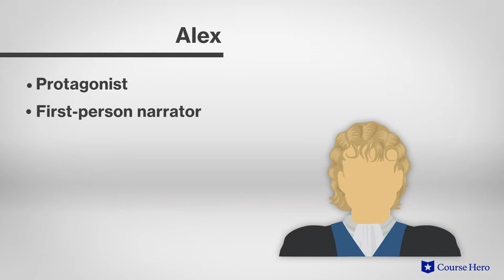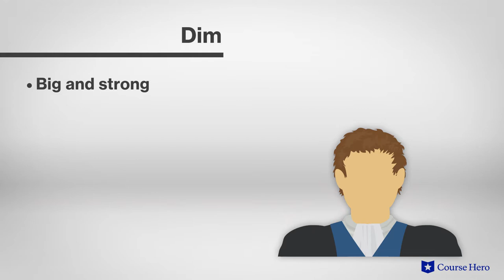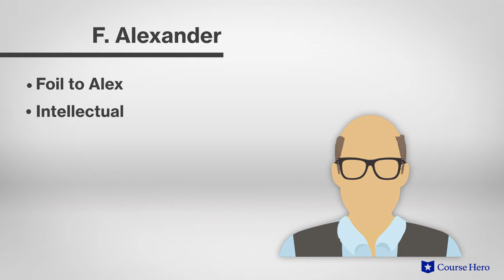A Clockwork Orange by Anthony Burgess | Characters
Summarize videos instantly with our Course Assistant plugin, and enjoy AI-generated quizzes Anthony Burgess's A Clockwork Orange explained with chapter summaries in just a few minutes!

Course Hero Literature Instructor Russell Jaffe explains the main characters in Anthony Burgess's novella A Clockwork Orange.

Download the free study guide and infographic for A Clockwork Orange

Anthony Burgess’s A Clockwork Orange paints a bleak picture of violence on both sides of the law.

Teenaged Alex, along with his crew of miscreants, wreak havoc on a dystopian version of modern Britain. Raping, robbing, and killing with impunity, their nihilistic lifestyle culminates in Alex's arrest and incarceration.

In prison, he enters a program that aims to retrain his sick mind using cruel and inhumane techniques—drugging him and forcing him to watch violent films in order to create a negative association with that type of behavior.

In the process, he loses his ability to choose evil or enjoy good—in other words, his humanity.

Both a howling indictment of the penal system and a bleak parable of disenfranchised youth culture, the narrative trajectory shows in stark detail the duality of societal violence and the violence committed in order to correct it.

English novelist Anthony Burgess’s A Clockwork Orange was first published in 1962. Misdiagnosed with a brain tumor, Burgess experienced a writing spurt, producing A Clockwork Orange in three weeks. An exploration in morality and free will, A Clockwork Orange retains its double-edged character decades after its publication.

The novella A Clockwork Orange contains many enduring themes, including free will, as Alex believes that the freedom to choose is the core tenet of morality; conformity, as falling in line with the masses means relinquishing the freedom to choose; and humanity versus the "goodness" the State imposes on Alex that deprives him of essential elements of his humanity. Important symbols include music, darkness, Nadsat, and milk.